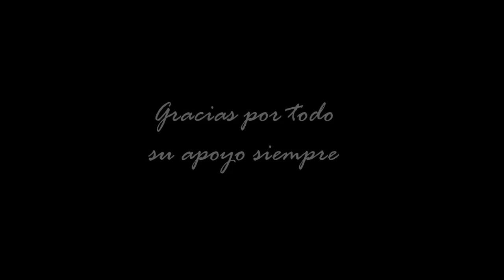Receta: Ensalada de papa navideña! - Bellisssimaa2 TV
En este video les traigo la receta para hacer una deliciosa y fácil ensalada de papa dominicana ideal para disfrutar en Navidad!

La mujer de hoy es madre y mujer a la misma vez. Encuentra aquí tips y consejos para mujeres! También podrás encontrar temas familiares, de embarazo, bebes, niños, dietas post parto, y todo lo que pasa en la vida familiar en general. Espero te sean útiles!